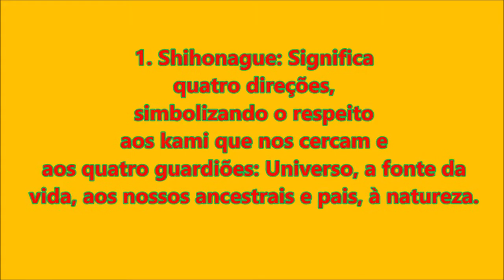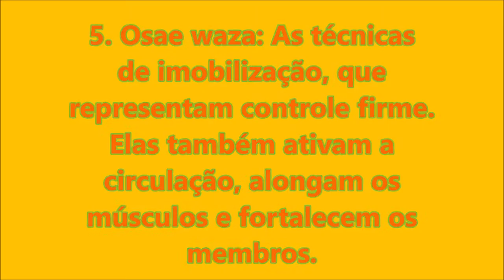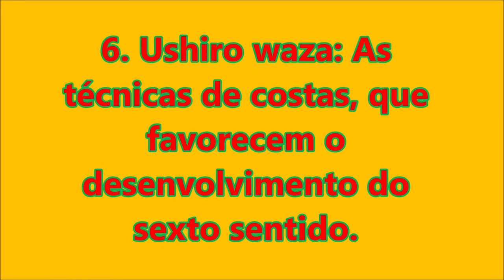Os seis pilares do Aikido em cenas reais...